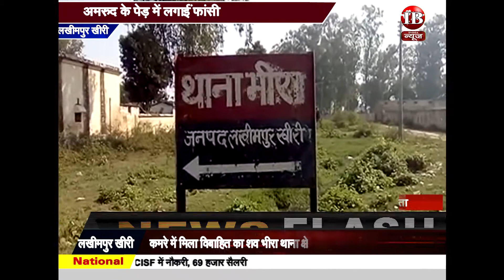युबक ने फाँसी लगा कर की आत्म हत्या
किसी भी समाचार को प्रकाशित करवाने के लिए हमसे समपर्क करें .. 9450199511, 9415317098
SHOW MORE